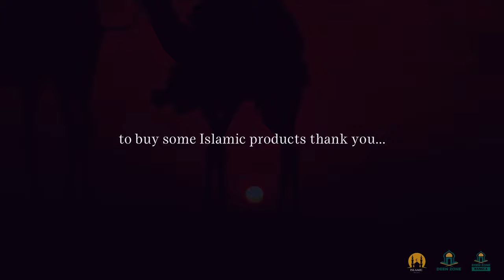STRANGE MUSLIMS OF 2023! - ISLAMIC MOTIVATION